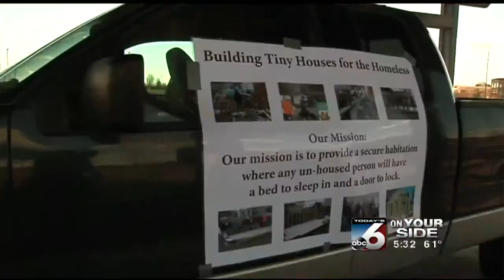Tiny houses to combat homelessness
Homelessness is on the rise in the Treasure Valley, and a local man has decided to do something about it.